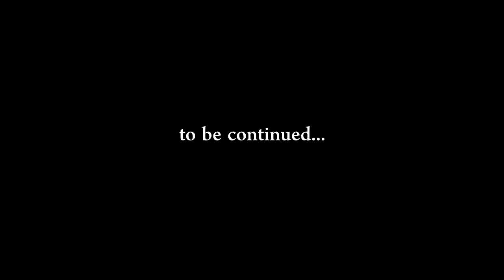Bed War - Part 1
Bed War is a PvP map I made about two years ago. Each team gets a single bed and they're not allowed to craft more beds. To stay in the game, players need to spawn at a bed. The game ends when one team has been completely eliminated.

Some Midnight Society guys decided to give Bed War a try. This was a loooong match, so it will be split into three or four videos. It starts a bit slow but gets more exciting later.